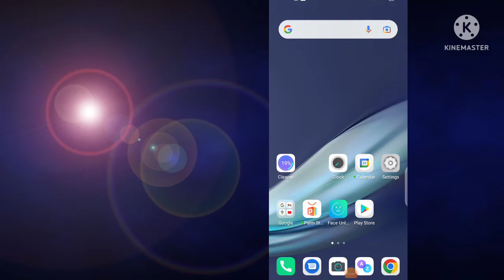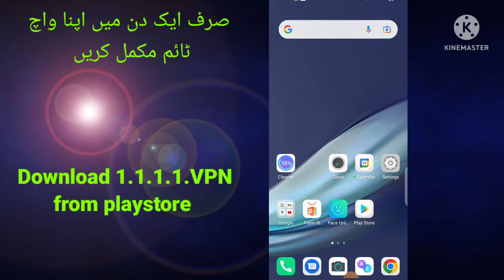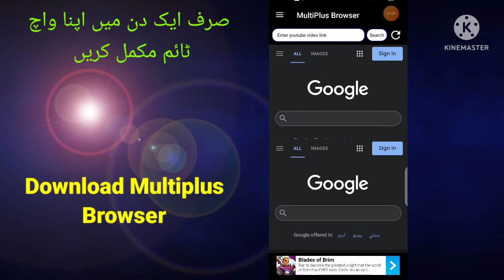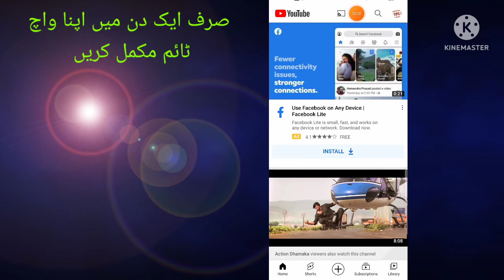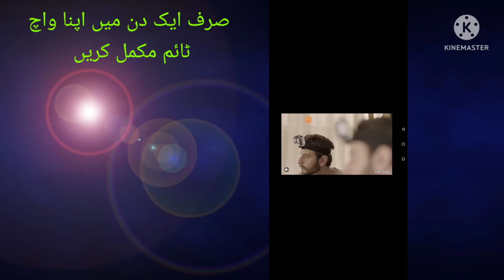Easy Trick to Complete 4000 Watch Time | How to Complete 4000 Watch Time 2022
Complete 4000 Hours Watchtime | in 10 Days | Watch Time Kaise Badhaye | 2022 | 4000 Hours Watch Time Kaise Complete Kare

4000 hours watch time kaise complete kare
4000 hours watch time
youtube watch time hack
how to complete 4000 watch hours on youtube
4000 watch time kaise pura kare
increase watch time on youtube hack
4000 hours watch time trick
4k watch time kaise badhaye
how to increase 4000 hours watch time
watch time trick
watchtime kaise complete karen
youthbe channel par watch time kaise badhaye
4k watch time trick
how to gain watch time on youtube
watch time 4000 hours hack
watch time hack
watchtime in youtube
Description
7-8 Views ही आता है Video पर |Setting On करो | Views Kaise Badhaye| How To Increase Views On Youtube
664
Likes
3,956
Views
Jul 19
2022
7-8 Views ही आता है Video पर |Setting On करो | Views Kaise Badhaye| How To Increase Views On Youtube

My Gears👇🏻👇🏻👇🏻👇🏻👇🏻

1👉 Boya mic(Best mic)
2 👉 Tripod (Best Tripod )
3 👉 Background Light
4 👉 Green screen

5-6 Views आता है चैनल पर | View Kaise Badhaye Youtube Par | Views Kaise Badhaye | Spreading Gyan

VPN Link 👇👇👇👇👇

1.1.1.1.VPN download from playstore